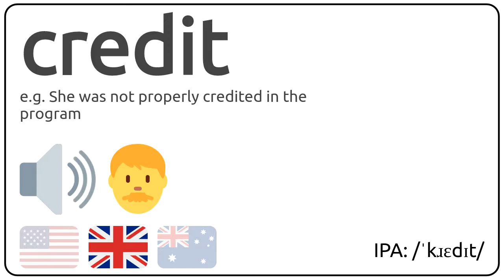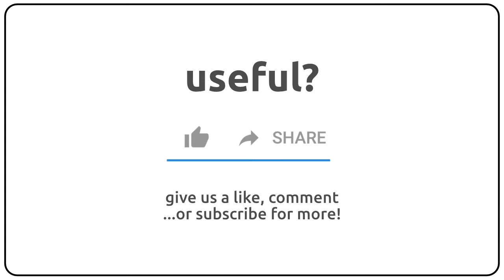How to pronounce credit in english?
How to pronunce credit in english
How to pronunce credit in american accent 🇺🇸?
How to pronunce credit in british accent 🇬🇧?
How to pronunce credit in australian accent 🇦🇺?

Como se dice credit en ingles?
Como se pronuncia credit en ingles?